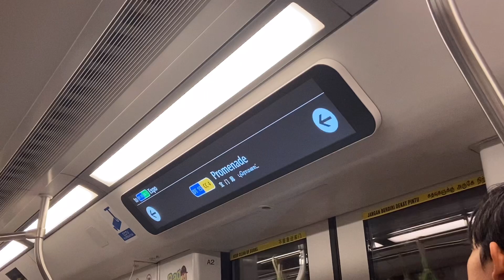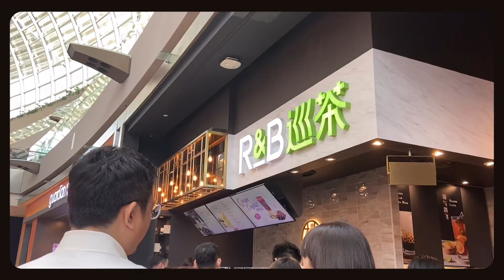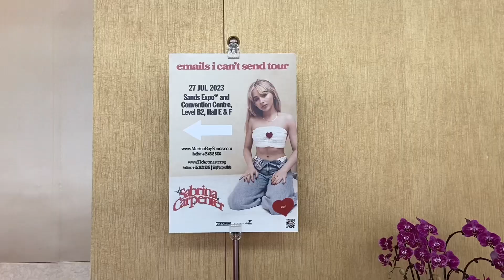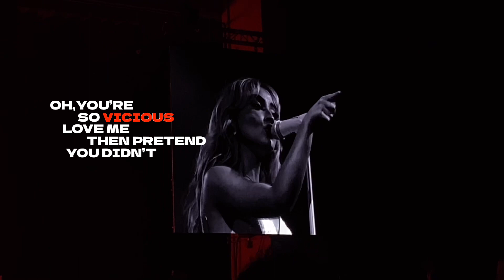🎫 sabrina carpenter’s emails i can’t send concert in singapore!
click me *! (watch in 1080p)
hello everyone! episode 6 of season 3 is finally here and uploaded 🥳 i’ve been delaying this video for so long due to my busy life at school as usual 😭 but i just want to thank everyone for all of your support and patience throughout my youtube journey! this channel has always been the creative space that i treasure very dearly.

anyway, episode 6 is so special to me because it’s the FIRST ever concert vlog that i’ve filmed and went on my own with friends! catching sabrina carpenter live for the first time as a fan of hers for YEARS was such an amazing opportunity and i wish i could re-live it and replay it all over again! i’m even more grateful that i get the chance to see her again next year at the eras tour 🏙️! stay tuned for it in 2024!

at the end, not only did i make special memories, but my love for sabrina’s music only grew even more! we really do only live once! anyway, stay tuned for more videos slowly coming your way! stay positive and kind!
- nadya 🤍

↳music!
lofidi - monday blue [verytallboy]
together [blackguyrandy]
we were so in love [lord kael]
++ sabrina carpenter’s songs in concert!

↳socials!

↳film & editing!
- iphone xr & ipad 8th gen
- phonto & vllo & capcut